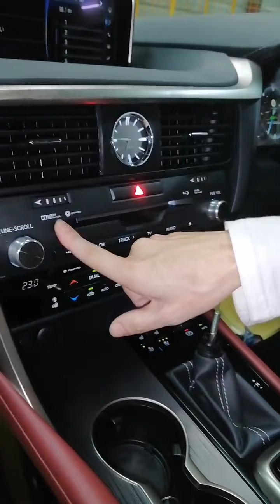Lexus RX 300 F-Sport 2018 Simple review